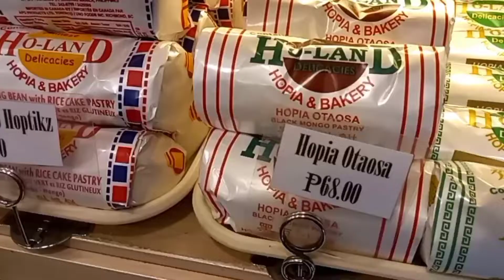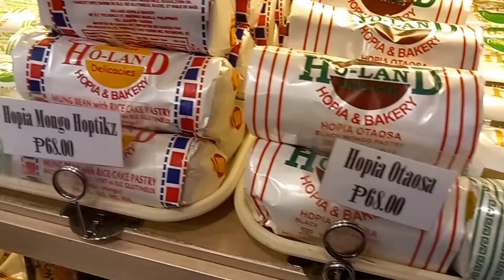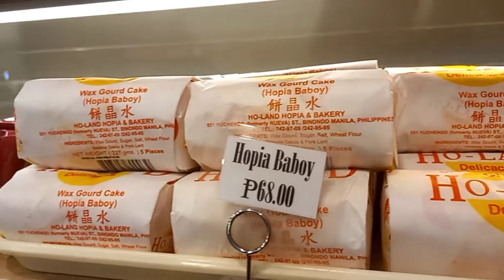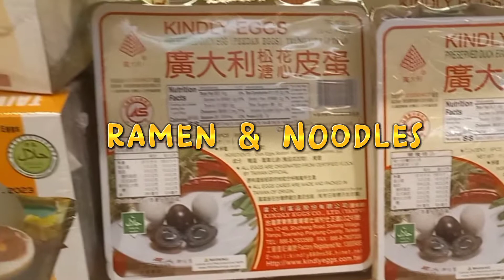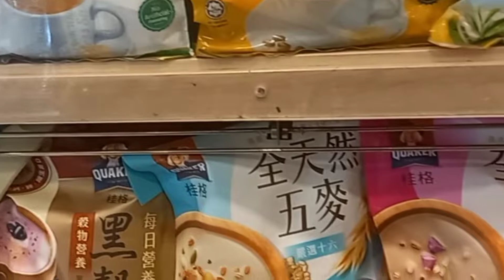ETO ANG DAHILAN BAKIT MAHAL ANG HOPIA NG HOLAND BAKERY | ANG LEGENDARY HOPIA SA BINONDO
Try the famous and genuine hopia of holland bakery since 1960.it is know for its different taste that you will surely love,it consist of more than 15 varieties that your family will enjoy.you can order their products via online ,pick up or delivery.

Modes of payment accepted:
Gcash/card/cash

Located at 551 Yutchengco st.cor carvajal st.Binondo Mla.

Store opening : 8am-8pm

Store branches:

Binondo
Recto
Lucky chinatown
Gilmore
N. domingo
Pioneer
Kapitolyo
Banawe
San juan,Greenhills
Unimart

Ho-land Hopia
All right reserve Oct 2022
Kuya frank vlogs